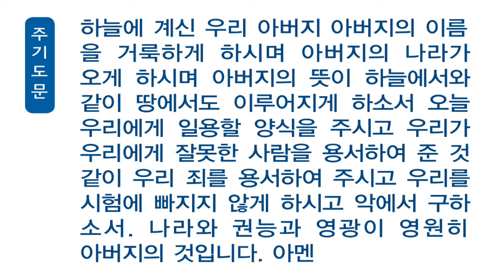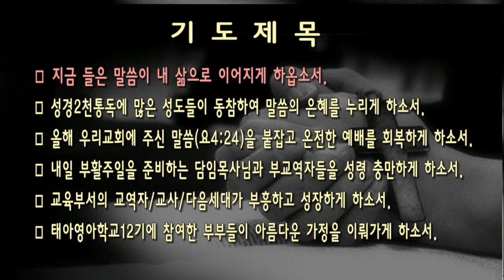[새벽]20180331 에스겔 28:1-5